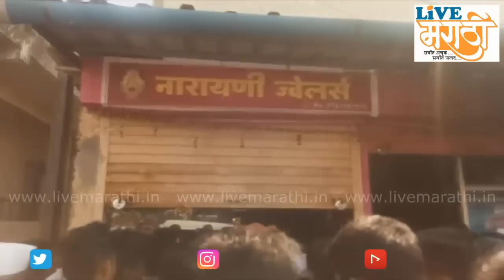कोतोलीतील सराफी दुकानात चोरी : ३ महिलांना रंगेहात पकडले